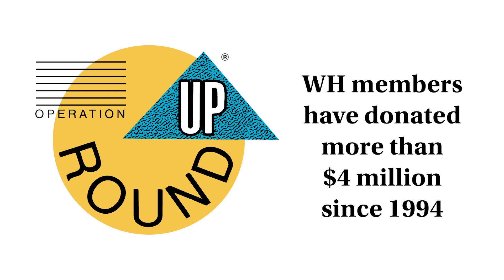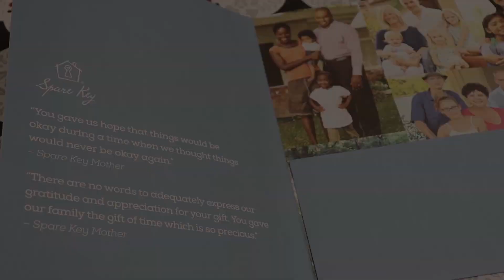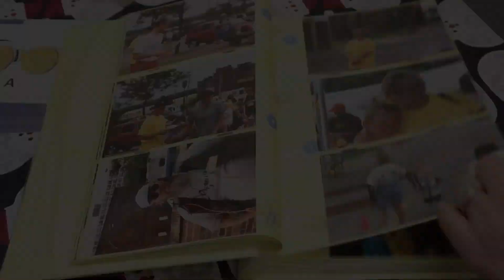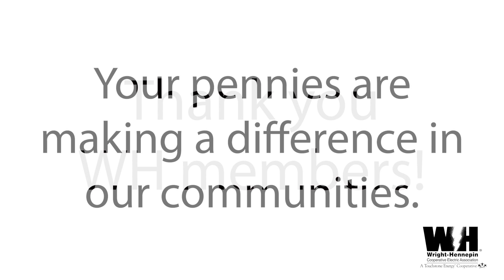2019 Annual Meeting Operation Round Up video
Learn more about Operation Round Up grant recipients from WH's 2019 Annual Meeting.